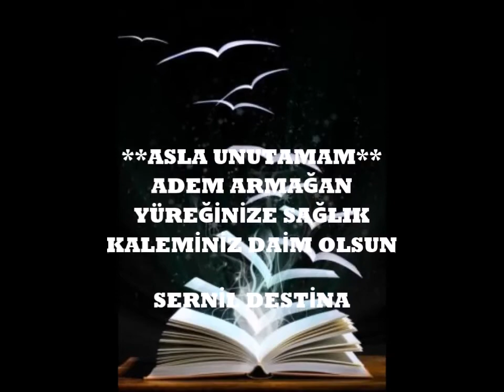ŞAİR : ADEM ARMAĞAN-UNUTAMAM SENİ----YORUM : SERNİL DESTİNA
UNUTAMAM SENİ
Güzel gözlerinle bana bakarsın,
Ceylan gözlüm seni asla unutmam,
Hasretin çok zordur,beni yakarsın,

Bakışların bana neşe veriyor,
Özleminle benim içim eriyor,
Aramaman acı, beni geriyor,

Tatlıdır sohbetin,aklımdan çıkmaz,
Kalbe neşe verir, içimi sıkmaz,
İğnesiz sözlerin, gönlümü yıkmaz,

Kırıpta kalbimi,sitemler etme,
Seviyorum seni, bırakıp gitme,
Yaban ellerinde şakıyıp ötme,

Her zaman her daim seni ararım,
Elbet seni aşkla sevip sararım,
Yokluğun çok acı budur karârım,

Mecnun gibi sana gönül bağlarım,
Güzel hayalini anıp ağlarım,
Hasretin zordur gönül dağlarım,

Kul Armağan der ki;başımda taçtı,
Bazan gam,keder,neşeler saçtı,
Engel vardır deyip gurbete kaçtı,

ADEM ARMAĞAN